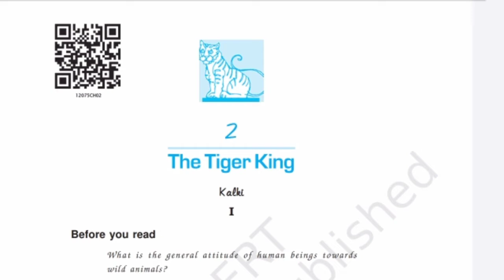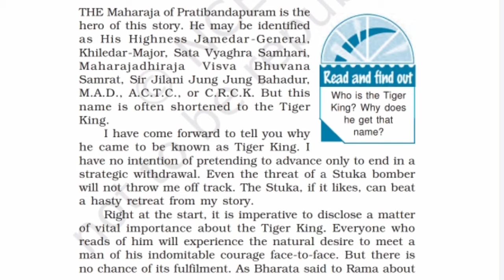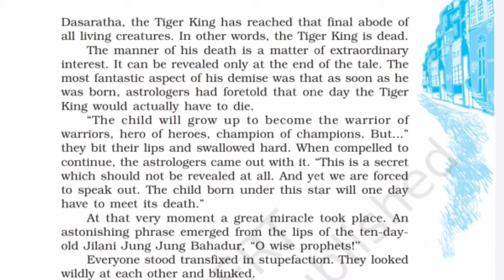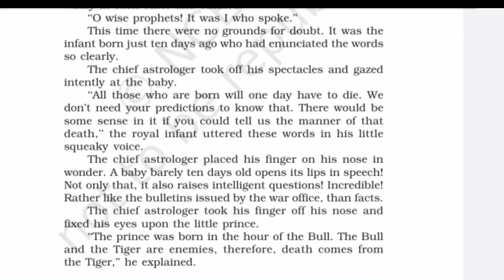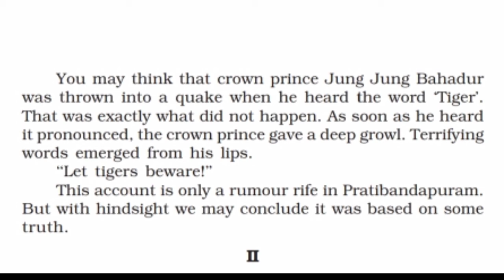The Tiger King, Hindi Translation, Class 12,Part 1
Hindi translation of the tiger king class 12
In this video, I have tried to explain the lesson word by word.
class 12 the tiger king summary in hindi class 12 vistas the tiger king in hindi summary of the tiger king in hindi
summary of the tiger king class 12 summary of the tiger king in English
You will get the summary of the story 'The Tiger King "in Hindi.
It will help you to understand the lesson.
the tiger king class 12 in hindi
the tiger king class 12 in hindi summary
the tiger king class 12 in hindi animated
the tiger king class 12 in English animated the tiger king class 12 explanation